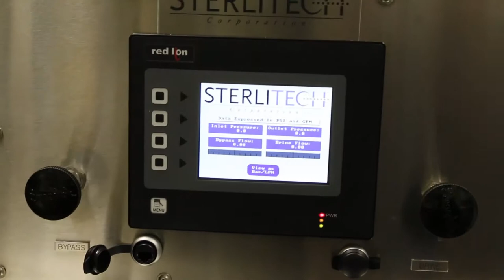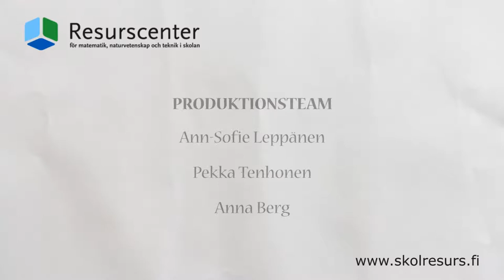Forskningens värld: Fysikalisk kemi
FM Emil Rosqvist berättar om sin forskning vid Laboratoriet för fysikalisk kemi vid Åbo Akademi.